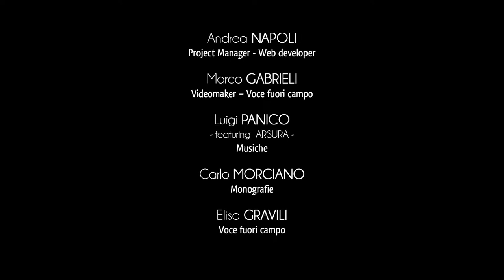City of Cursi - Maramonte Feudal Palace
The Maramonte Palace is the architectural expression of the feudal power which has governed the territory of Cursi for centuries.
The oldest part of the structure was built by Maramonte barons, around the middle of the fifteenth century.
Throughout the centuries its architectural forms and spaces have been amended several times, according to the artistic tastes of the feudal families who have owned the palace.